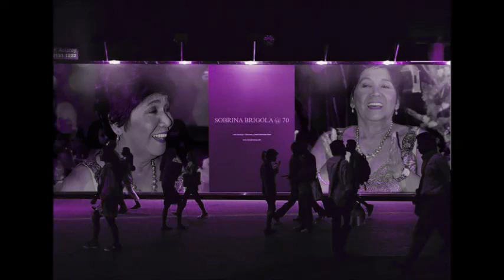SOBRINA @70 (The BRIGOLAs)